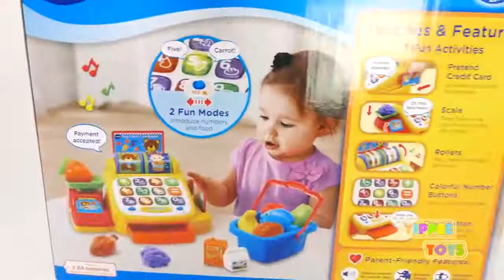العاب أطفال بنات و أولاد مجموعة كبيرة من العاب الاطفال لعبة الاثاث المنزلى الشيقة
مجموعة كبيرة من العاب الاطفال لعبة الاثاث المنزلى الشيقة استمتع باللعب والمرح مع هذه اللعبة الجميلة